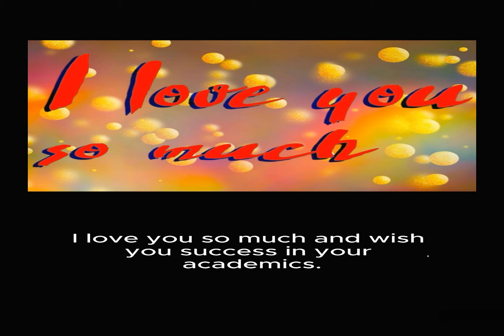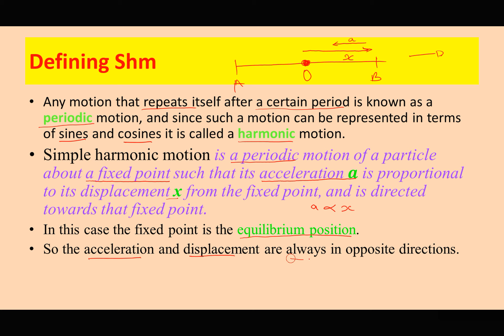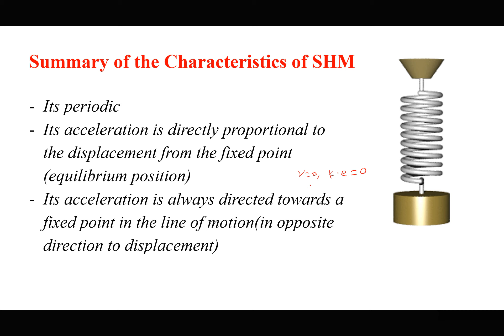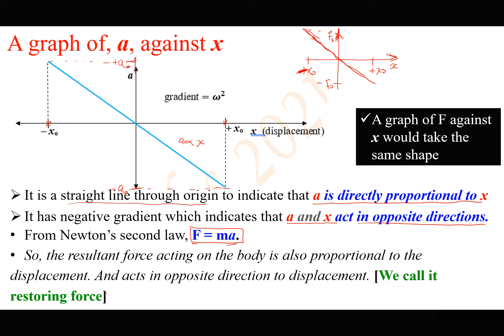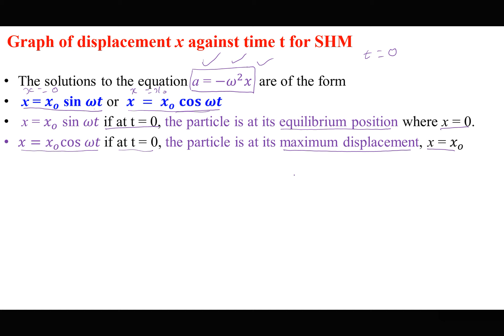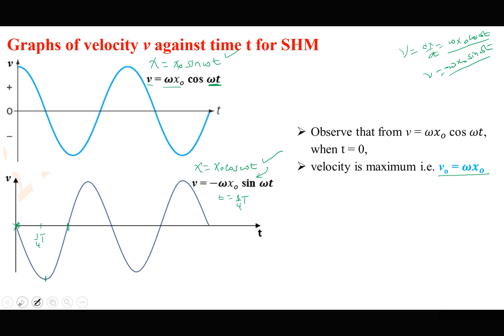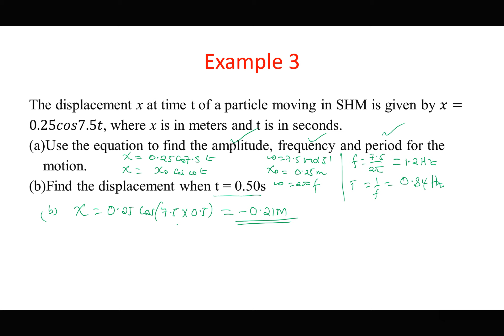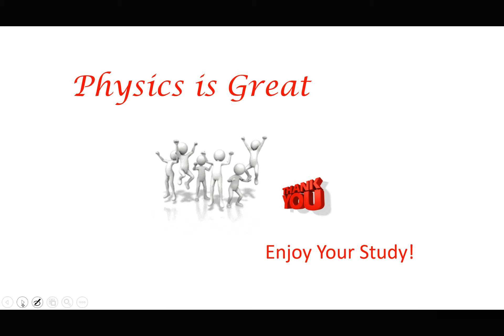SIMPLE HARMONIC MOTION _Lesson 1 [A Level Physics 9702]gcse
The tutorials will take you through the basic concepts of Simple Harmonic Motion that you need to pass Physics 9702 Paper 4. These include; meaning of simple harmonic motion, defining equation of shm, graphs of acceleration against displacement, velocity against displacement, examples of simple harmonic motion, Energy of a body performing simple harmonic motion, etc